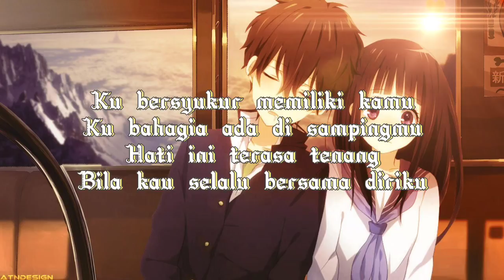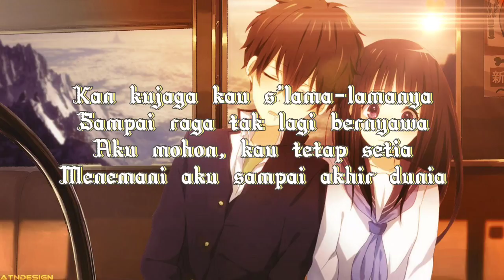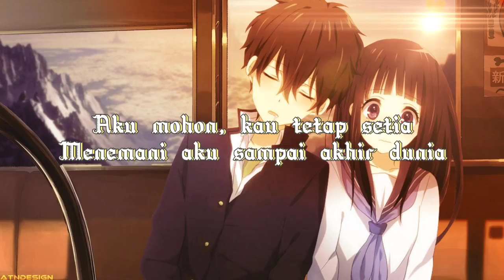Takkan Terganti - Kangen Band, Lagu Jiwang, Lirik Lagu